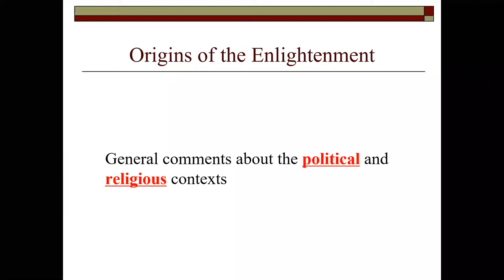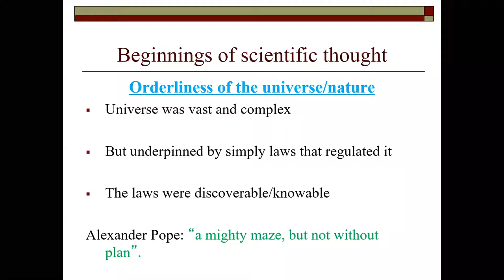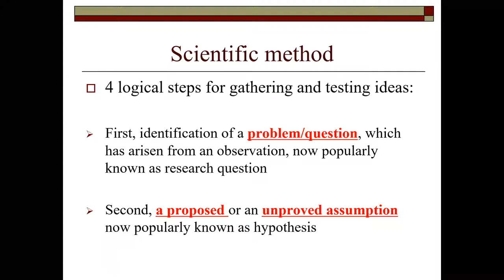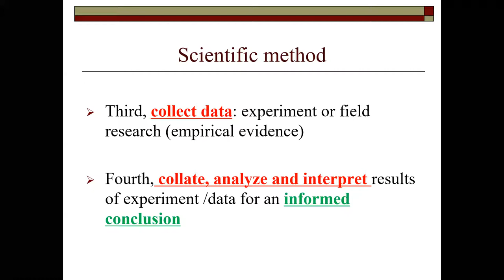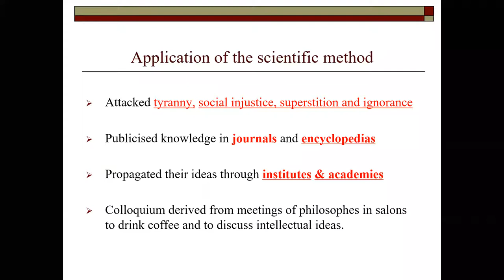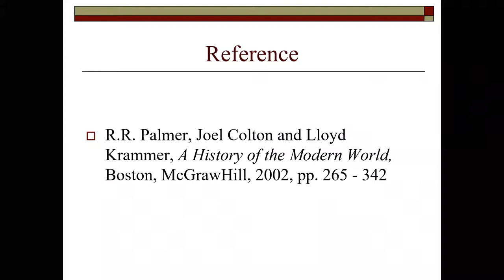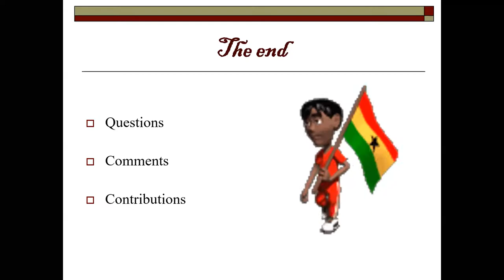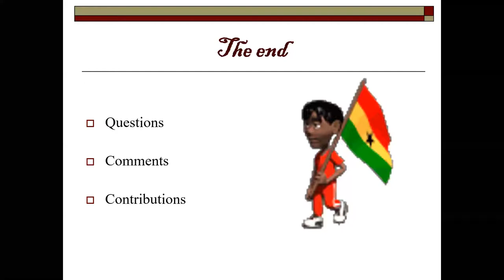ARTS 701 Enlightenment Lecture (2nd Sem 2020-2021)